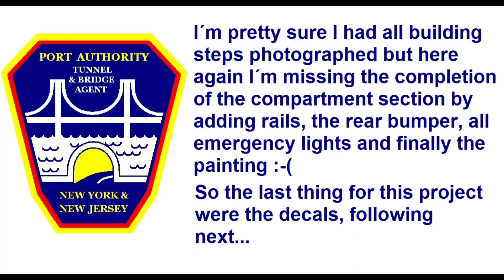1/43 Ford F550 NY/NJ Port Authority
Converison of a  New Ray Ford F250 toy into a medium duty rescue truck of the Port Authority of New York/New Jersey. The Model replicates the 2008 Ford F 550 which is (or was?) assigned to the Holland Tunnel, connecting Jersey City, NJ with lower Mahattan, NY